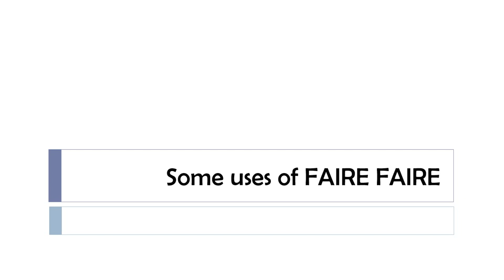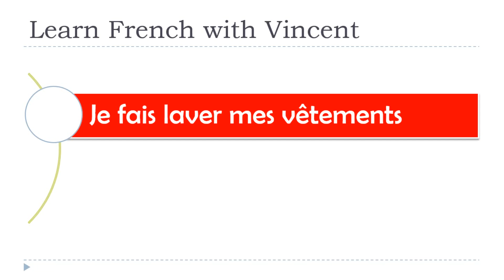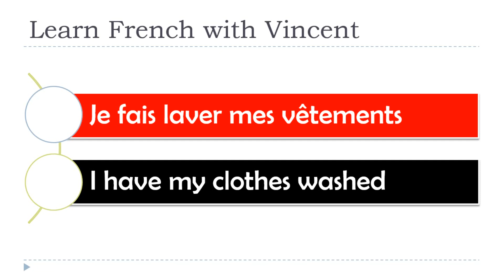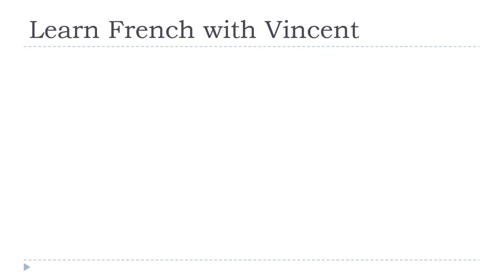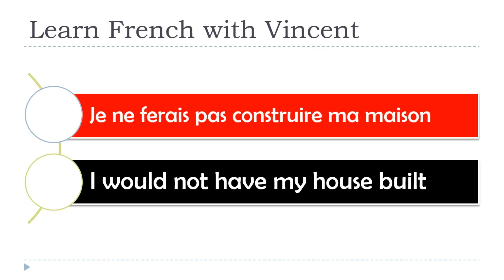The French lesson of the day I Comment utiiliser FAIRE FAIRE